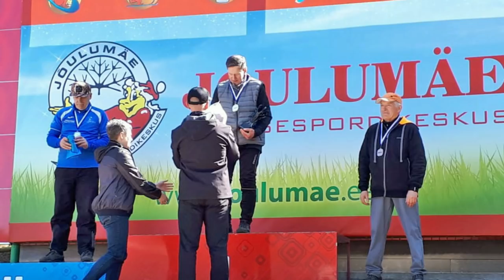Profiililood #3 Anton Letner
FBs. Margit Kurvits Photography